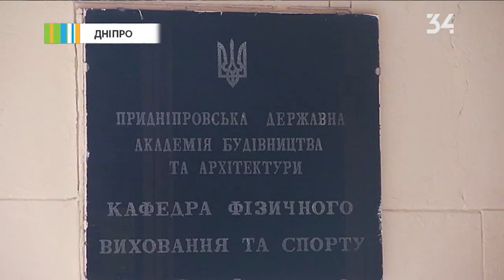Церковь в строительной академии